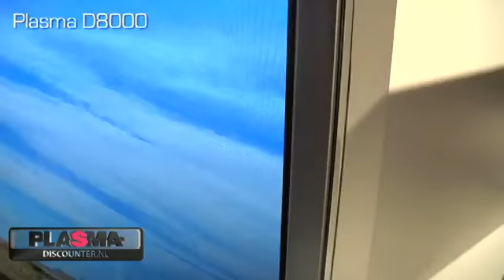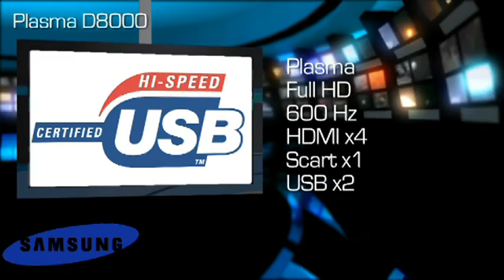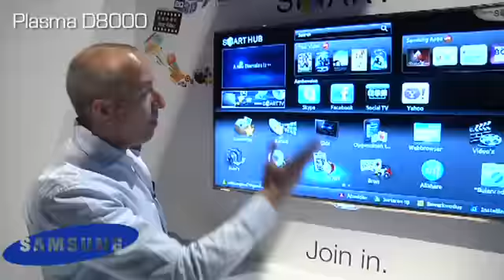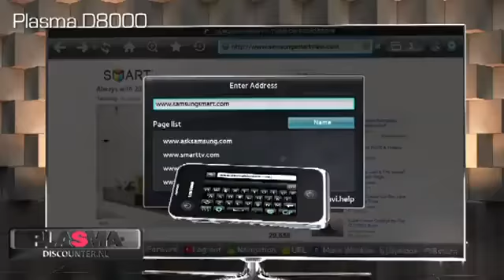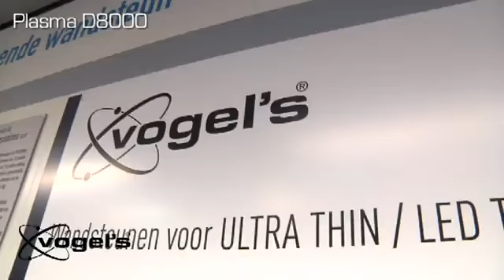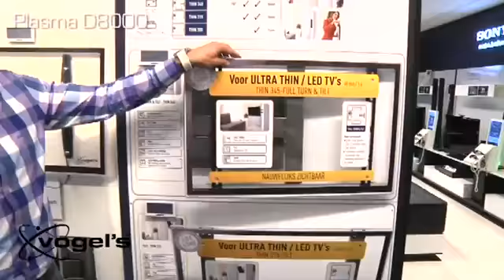Samsung LED 8000 smart tv's met 3D functie